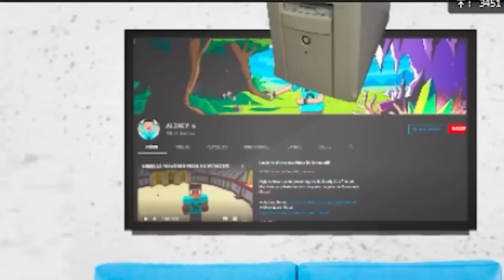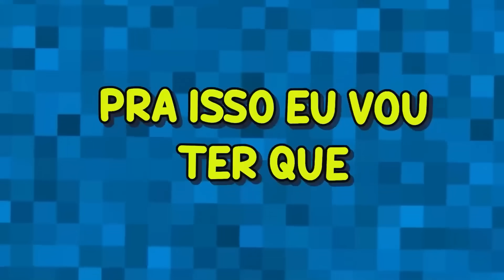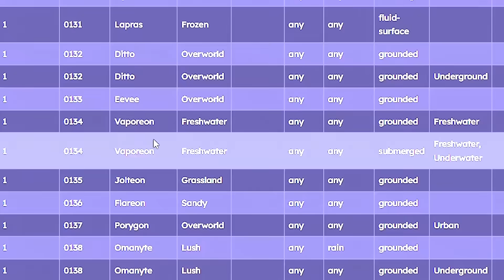SOBREVIVI 100 DIAS NO NOVO POKEMON MINECRAFT O FILME